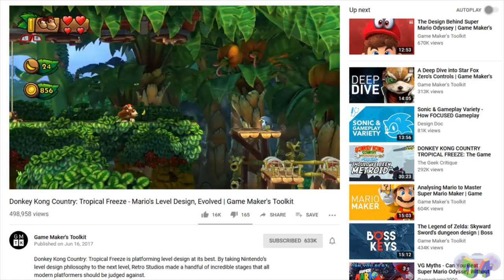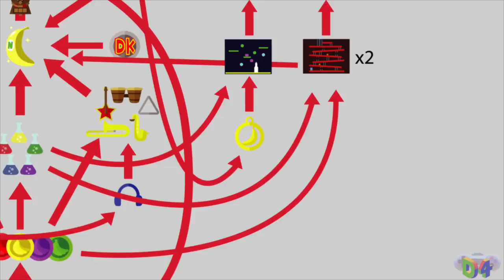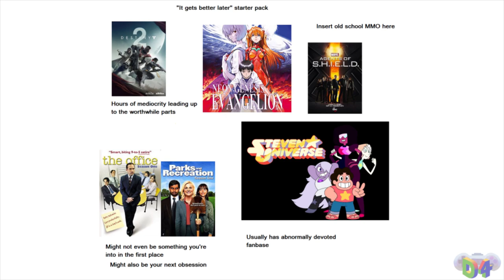Donkey Kong Country: Tropical Freeze's Lost Mangroves -- Designing For Gracelessness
Designing For is a series which looks at a level in gaming, and analyzes a theme central to that level's design. In this episode, we look at the Lost Mangroves from Donkey Kong Country: Tropical Freeze, a pretty good opening area stuck in an otherwise phenomenal game.

Script Editing/Image Editing/Video Editing/Additional Game Footage: Zack Frisbee/Goombachi

Also check out our episode on how K. Rool's excellent patterns make for an excellent boss fight

The Donkey Kong Contry series, including Donkey Kong Country: Tropical Freeze,  Donkey Kong Country Returns, Donkey Kong Country, Donkey Kong Country 2: Diddy's Kong Quest, Donkey Kong Country 3: Dixie Kong's Double Trouble!!, Donkey Kong 64, Donkey Kong:  Jungle Climber, and the Donkey Kong Country cartoon/manga are © Nintendo Co., Ltd.  Tropical Freeze and Returns by Retro Studios, Inc., Jungle Climber by Paon DP Inc., and other games by Rare, Ltd.  Cartoon by Nelvana Limited, Medialab, Hong Guang Animation, WIC Entertainment, Ellipsanime, Medianet, and Alliance Communications.

Stick it to the Man is © Zoink! Games and Ripstone Games.

The Wizard of Oz is © Metro-Goldwyn-Mayer Studios, Inc. and Loew's, Inc.